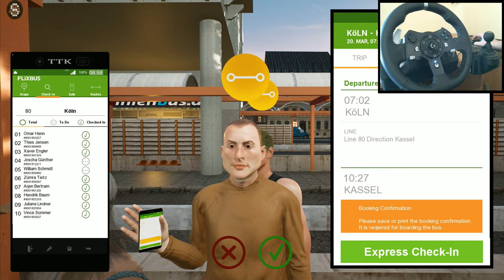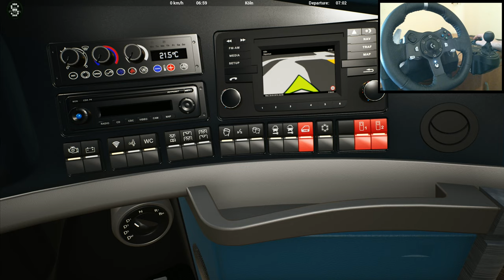Fernbus Simulator ! UK Collection #13 Arriva ! ! ! Gameplay !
The MOD paintwork, UK Collection #13 Arriva by Yan71ck [FR]'s Workshop, Steam

Update 21
RELEASE
OFFICIAL
WheelCam
FERNBUS
FERNBUS SIMULATOR
FERNBUS COACH SIMULATOR
BUS
Logitech G920 Steering Wheel
Paddle Shifter